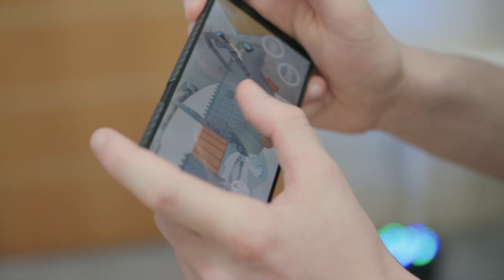Games Day at the University of Bristol: Computer Science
Third year MEng Computer Science students work in teams of six to create a state-of-the-art computer game. The groups spend up to 2400 hours between them building games that will thrill, delight or immerse the player and provide a spectacle for those watching them play.

In their games, students integrate technologies from across various computing subjects whilst flexing their creative muscles building new worlds and scenarios to explore.

The CS students often work with MA Composition of Music for Film and Television students to produce the soundtracks for their games. They also get advice from industrial mentors in the games, software or media industry.

The School of Computer Science has been running a computer games module since 1996.